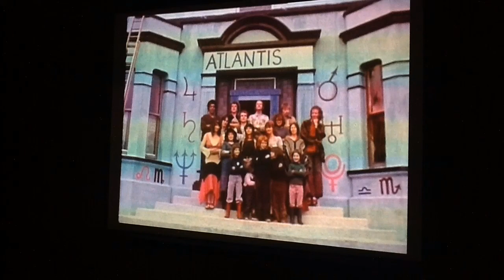TULCA 2017: They Call Us The Screamers curated by Matt Packer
This video features the work of Bob Quinn, Fabienne Audeoud, Vicky Langan and Max Le Cain, Lucy Stein and Sam Basu currently on show at Galway Arts Centre as part of The 15th Edition of TULCA Festival of Visual Arts curated by Matt Packer.  November 03-19.  Galway